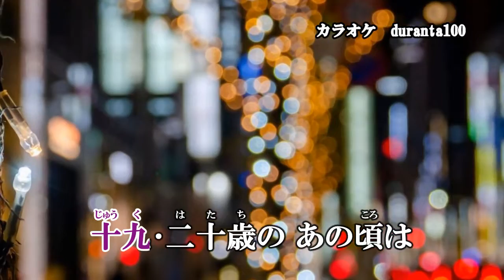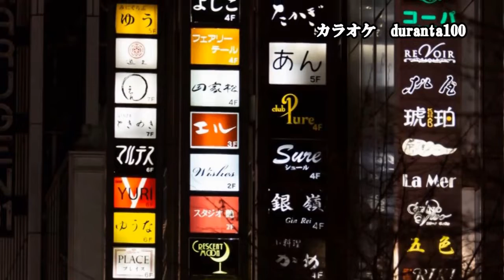『花染められて』小田純平 カラオケ 2022年4月6日発売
作詞：志賀大介　作曲：小田純平　編曲：矢田部正

「逢生川」のカップリング曲です。

収録内容
1. 逢生川　作詞：朝比奈京仔　作曲：小田純平　編曲：矢田部正
2. 花染められて　 作詩：志賀大介　作曲：小田純平　編曲：矢田部正
3. 逢生川　オリジナル・カラオケ
4. 花染められて　オリジナル・カラオケ